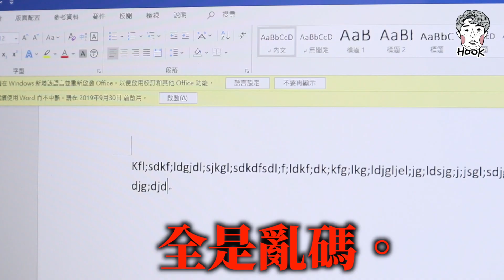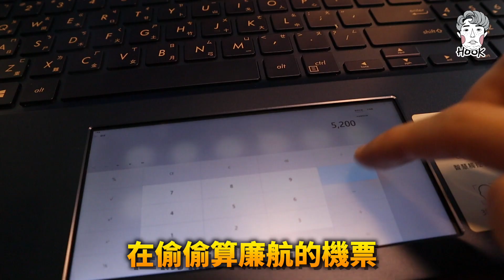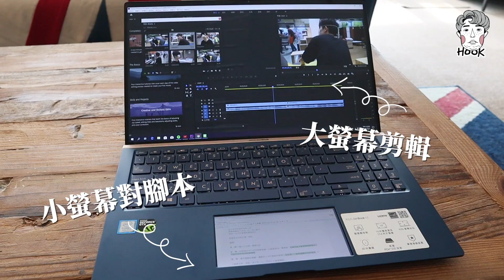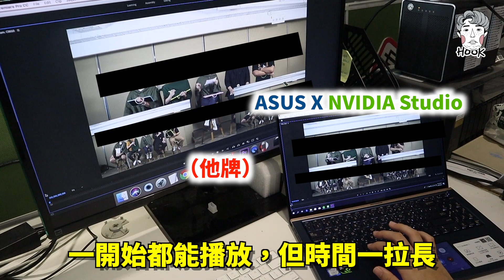吃辣VS搔癢！哪種感覺更強烈？一心二用挑戰！｜HOOK ft. ASUS ZenBook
吃辣跟搔癢，真的好pain
一心二用挑戰雖然失敗了，但是！

已經21世紀了！
對自己好一點，讓電腦幫助我們的生活更便利吧(⁎⁍̴̛ᴗ⁍̴̛⁎)！
雙螢幕真的很方便，一心二用小能手！

剪片真的快！外觀也是時尚時尚最時尚！！

【NVIDIA STUDIO專區資訊】
華碩三創旗艦店-台北市市民大道三段2號2樓
SOGO台北忠孝館-台北市忠孝東路四段45號
德總電腦-台北市市民大道三段8號1樓02-03室
天翼電腦-台北市市民大道三段8號1樓中島區X05櫃
瑞漢電腦-台北市市民大道三段8號1樓A9櫃
華克電腦-台北市八德路一段74號